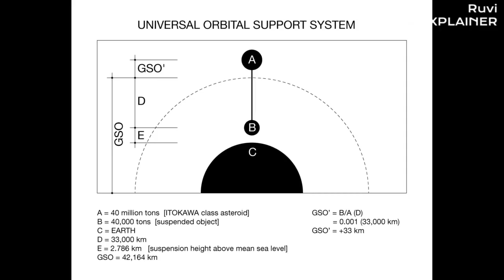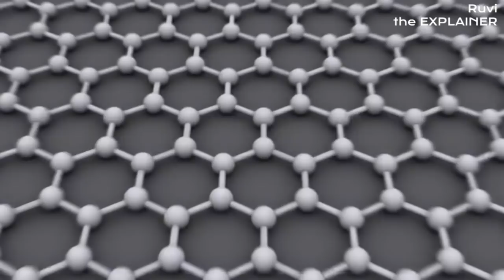ඩුබායි අහසේ ඉදිවන පා වෙන ගොඩනැගිල්ල | Hanging Building in Dubai in Sinhala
Hanging Building in Dubai in Sinhala